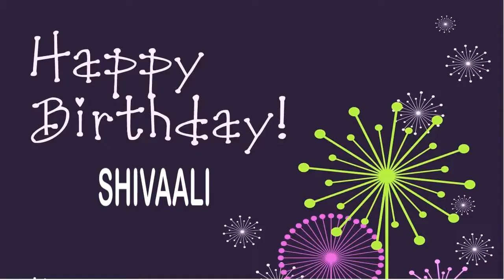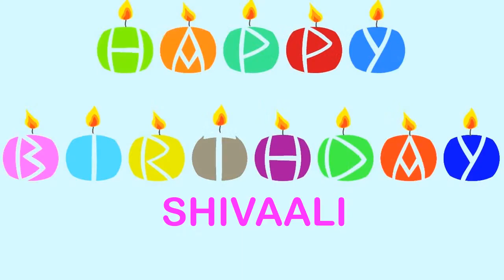Shivaali Wishes & Mensajes - Happy Birthday